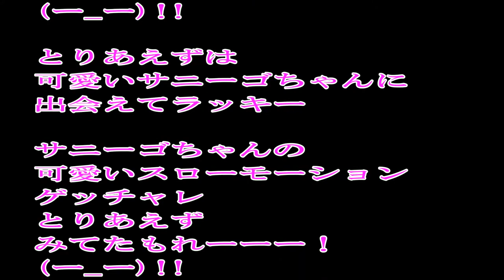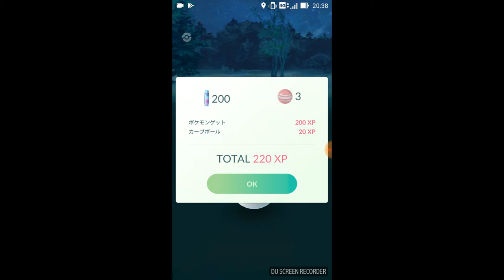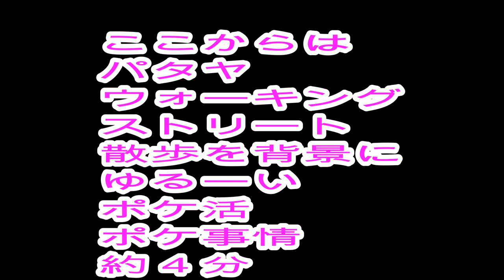【ポケモンGO】 サニーゴに合いに行ってみた！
グローバルチャレンジ期間中！グローバルにつられサニーゴに合いに海外でポケモンしてみる！タイ・バンコクのポケモン事情をもっと探りたくなるポケ活でした。